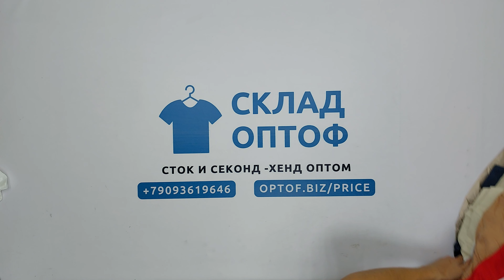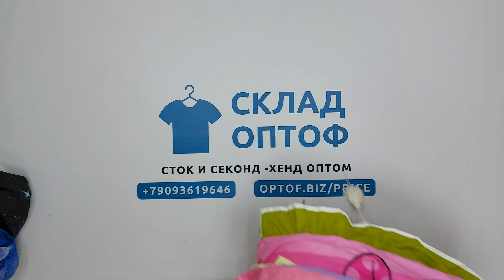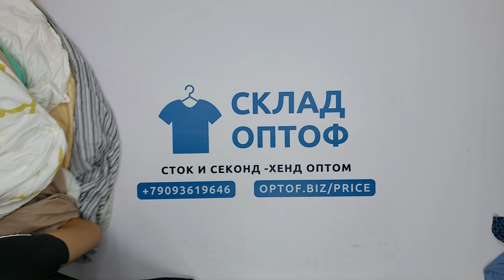25159 Постельные принадлежности (простыни и наволочки) C9E (extra) 18 пак 45.8кг 4.2€/кг 150шт